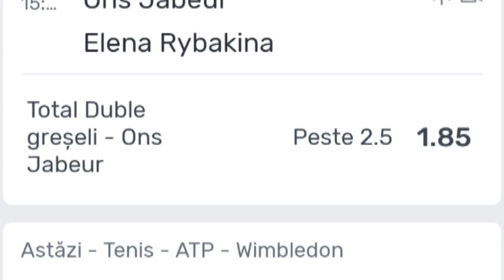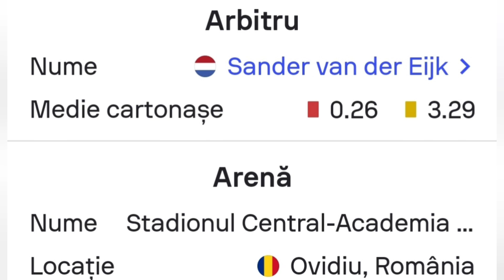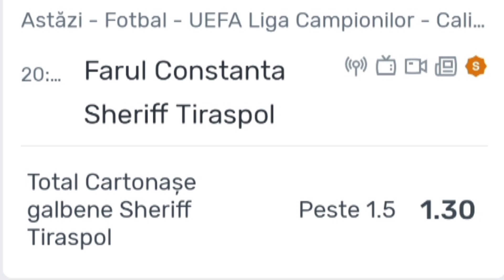la Superbet Farul -Sheriff azi 12 iulie 2023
Biletul zilei la pariuri sportive la Superbet, contine azi tenis Wimbledon si fotbal din Liga Campionilor.
Farul vs Sheriff/ GJabeur vs Rybakina si Medvedev vs Eubanks.